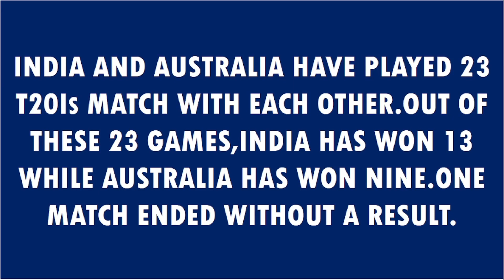INDIA VS AUSTRALIA HEAD TO HEAD IN T20: RECORDS, STATS, RESULTS(MATCH 20-SEP-2022).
Staradg channel focus on in the field of Sports.